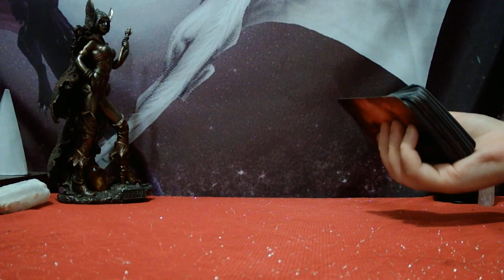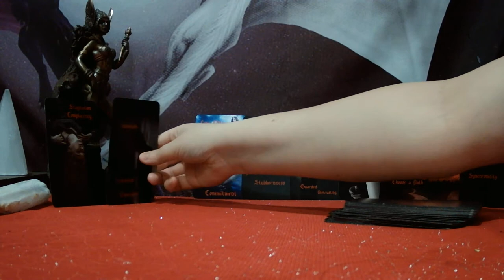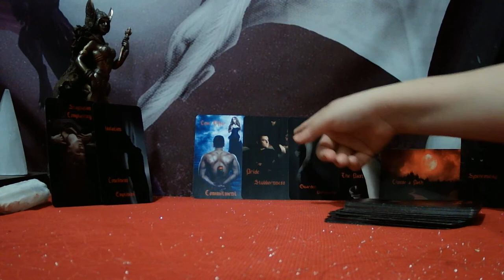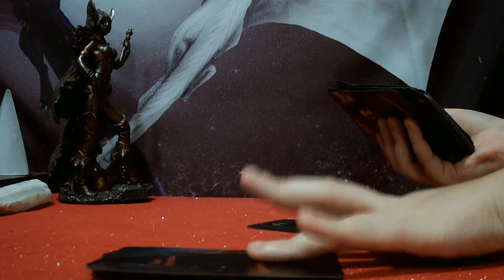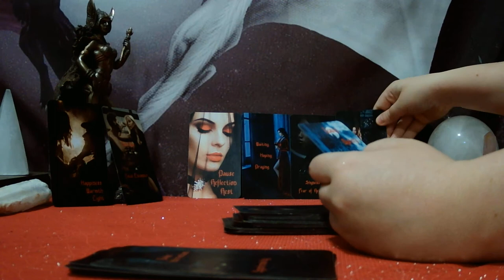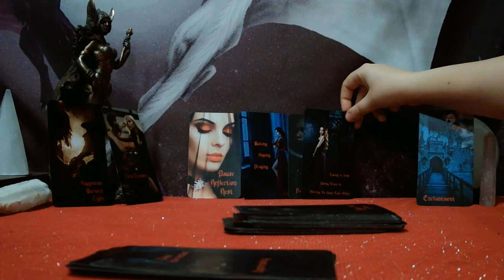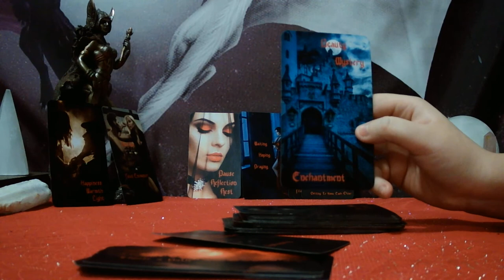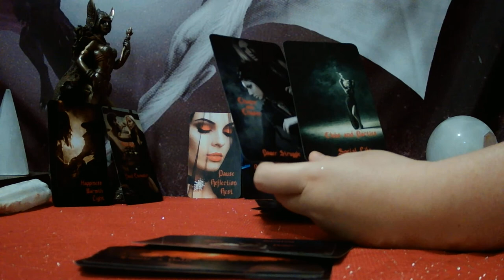LEO - THE TRUE LOVE YOU'VE BEEN PRAYING FOR HAS/IS FINALLY ARRIVING! LET GO OF CONTROL ISSUES!